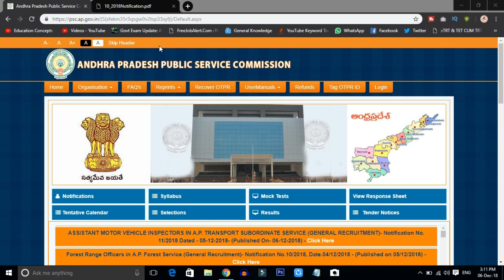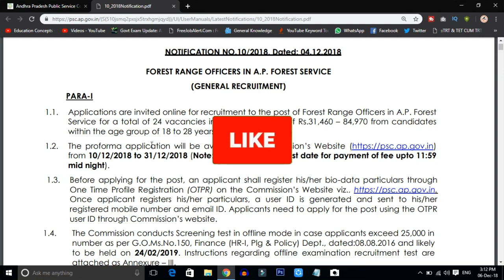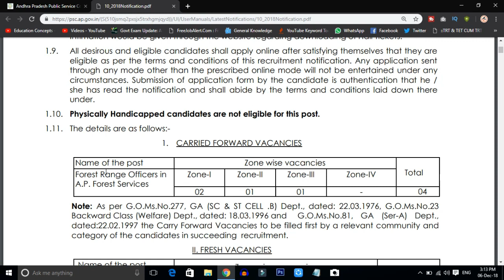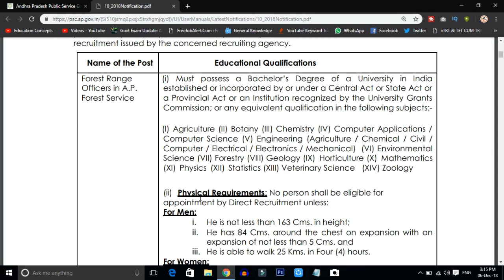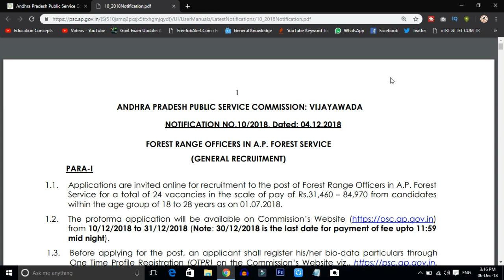AP 2018 FOREST RANGE OFFICER POSTS EDUCATION AND PHYSICAL QUALIFICATIONS DETAILS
In this video i am tell you the andhra pradersh 2018 forest range officer posts education and physical qualification details after watching this video you will know the clear details of 2018 ap forest range officer posts eligibility details

Copyrights Info ©